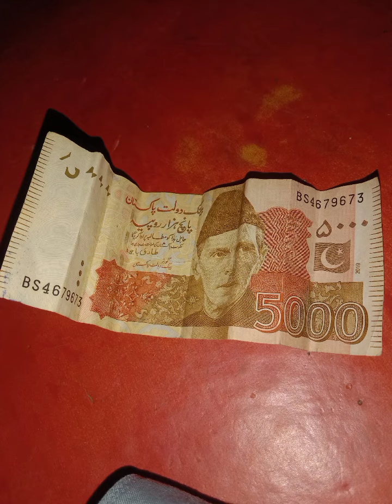جی اپنا پارسل اٹھا لیں